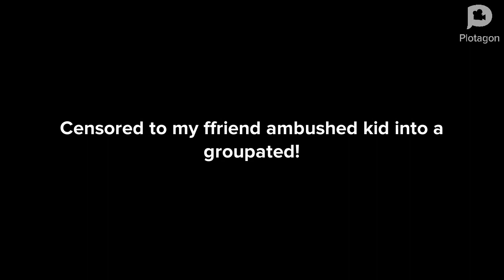(Sound Effect and Happening) Maney and Homehokig Destroyed Breakfast food a explode ambushed Ragoin!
Starring
Kosa Laia as Maney
Loi Kayos as Homemokid